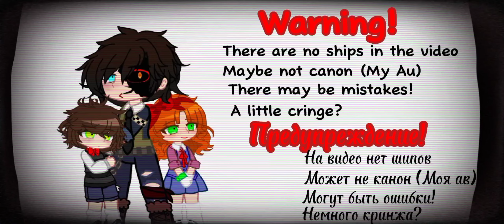If Afton kids got into "Kimetsu no Yaiba" (Если дети Афтона попали в "Клинок, рассекающий демонов")